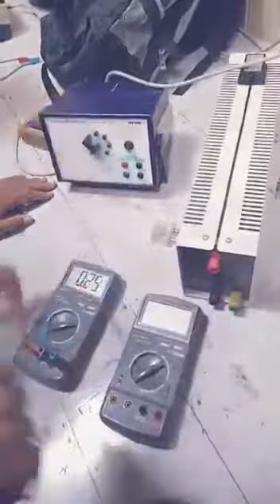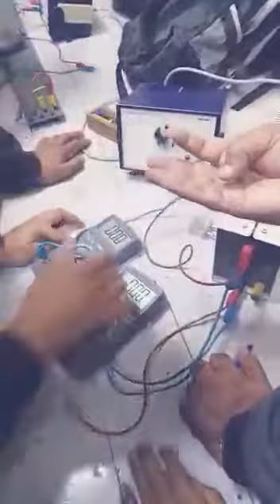internal resistance experiment, how to find internal resisitance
how to find internal resistance